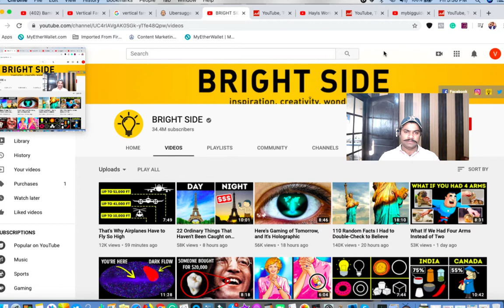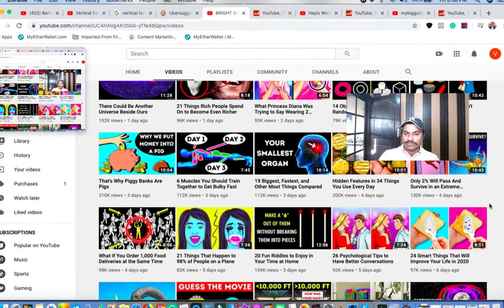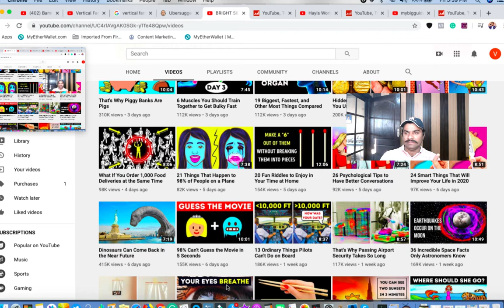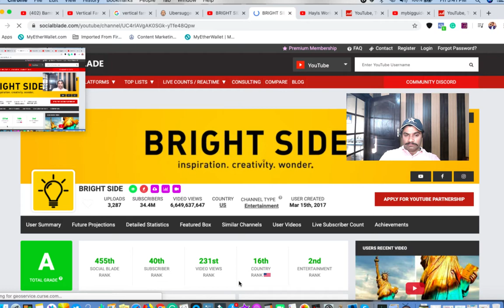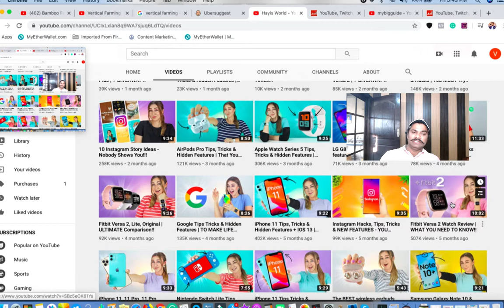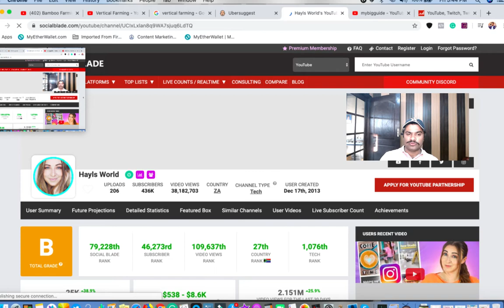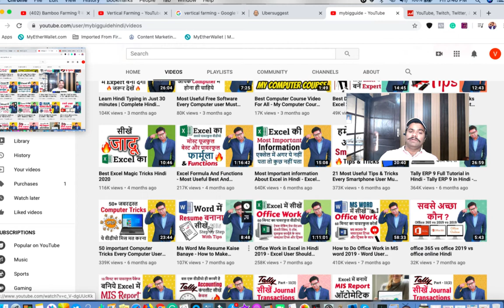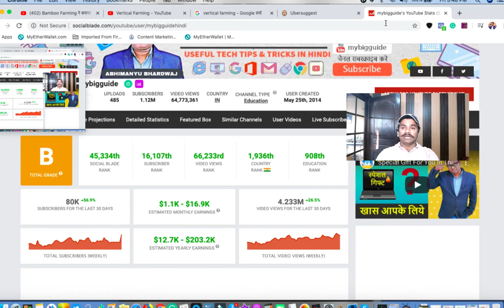Best Video Topics For Youtube Video Ideas to Make More Money | Hindi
Dosto Aaj ki Video main main aapko ek aur Youtube Video Ideas dene ja raha hu jisko pryog karke aap acche paise kama sakte hai.

Bada hi simple idea hai dosto agar aap sach main paise kamane chahte hai Youtube Video se to is video ko dekhiye aur is idea par aashani se video banaiye aur paise kamaiye.

Aur ha dosto main kewal aapko idea de raha hu main kishi tarah ki guarantee nahi deta ki aap youtube se paise kamayenge sab aapki mehnat par nirbhar karta hai.

bina mehnat ke koi paise nahi kamata prantu mehnat agar sahi disha me ki jaye to hi paise kamaye jate hai to main to kewal aapko sahi disha dikhane ki koshis kar raha hu.

chaliye dekhte hai video ko ki kaise aap is Youtube Video Ideas se paise bana sakte hai.